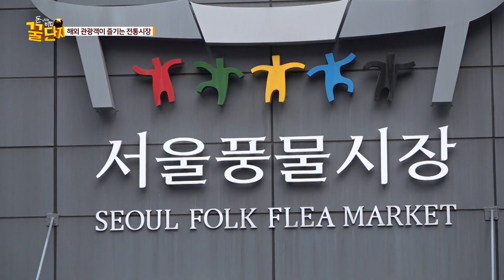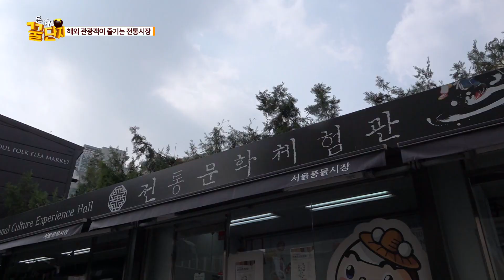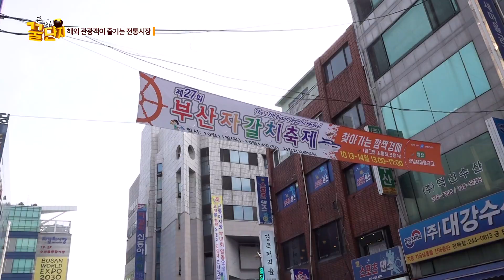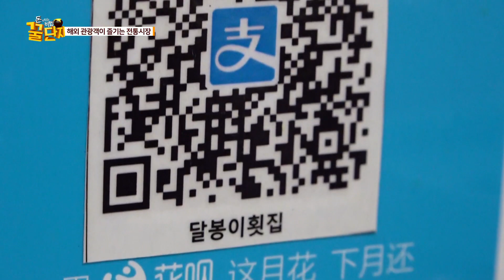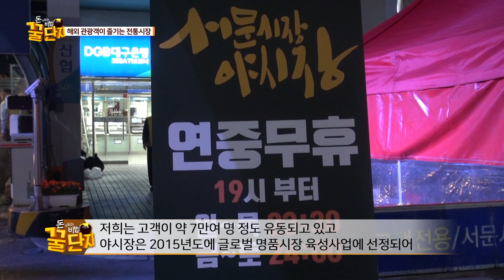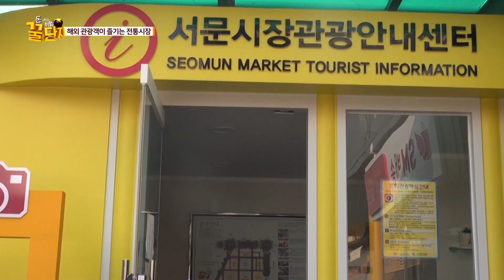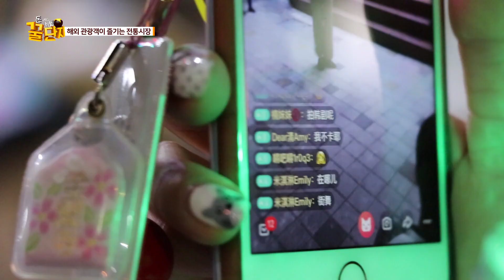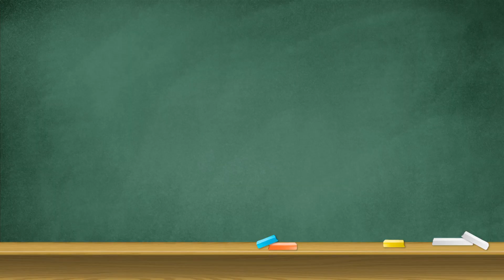해외관광객이 즐기는 전통시장 [돈이 되는 비법 꿀단지]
해외관광객이 즐기는 전통시장
단순히 물건을 사고 파는 곳을 넘어
사람의 마음을 나누는 소통의 장, 전통시장!
돈이 되는 비법 꿀단지에서 만나보세요!

☆이 프로그램은 중소벤처기업부와 소상공인시장진흥공단이 함께합니다.☆